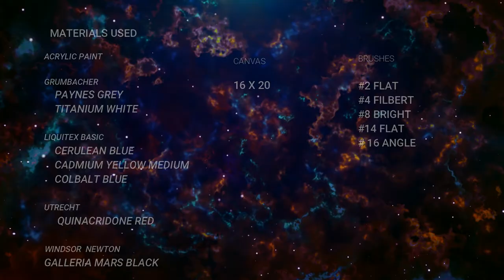Fantastic Beasts 2 Crimes of Grindelwald A Youtube Collaboration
Crimes Of GrindelWald is a YouTube Collaboration where artists join together to create projects inspired by Fantastic Beasts and Where To Find Them.

 Hosted by Faith Alafonso of Abstract Possibilities

Easy/Intermediate acrylic step-by-step painting of a Metagot one of the Fantasy Beasts in the new movie, Crimes of Grendelwald.   Traceable for this painting can be found at:
All paint supplies are listed in the video.
Canvas is a 11 x 14
*** Other Supplies ***
Artist Wipes
Graphite Paper - black
Stylus
Paper towels
Water cup
Apron
Palette Paper
A smile!

Have fun with the Pittsburgh Artist Studio during this BEGINNER HOW TO PAINT art lesson in acrylic art tutorial. This is an easy, fun, social art lesson for canvas. With Pittsburgh Artists help and guidance, anyone can paint. You can paint!

Want to see something? Just comment! Tell me what you'd like to paint, or what you want to know about art.

Acrylics are a fun and enjoyable painting medium. I prefer ‘Simply Simons' brushes or Princeton brand brushes, and I use Liquitex heavy body acrylic paint, Grumbacher, Winsor Newton, Craftsmart and Golden colors.

I love to teach people to paint in a supportive environment. Everyone deserves to have art in their lives whether through music or by the brush. It is a joy to be able to bring life to a blank canvas. Follow along and share your art journey with me! I look forward to hearing from you.
Mailing Address:  Pittsburgh Artist
437 Lisa Drive

Notice: No part of this video may be reproduced or distributed without written permission from me, the Pittsburgh Artist. The painting demonstrated is owned by the artist and may not be reproduced except by individuals for the purpose of learning these techniques. This tutorial and painting presented are not available for commercial purposes and may not be duplicated to be used for classes or commercial sale without written permission from me.